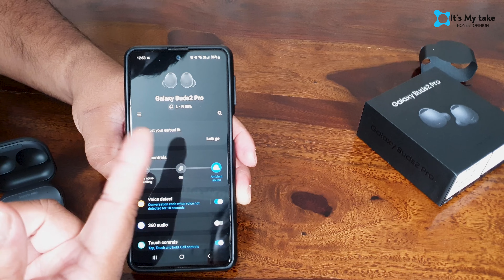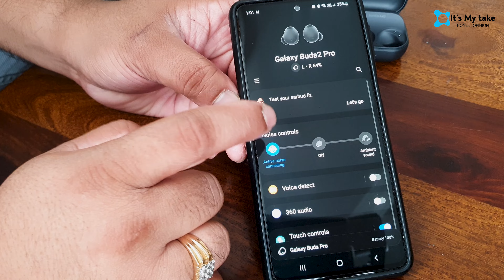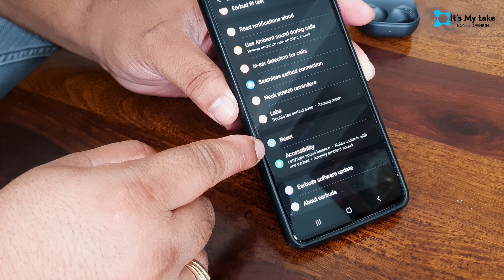What should you BUY ? Samsung Galaxy Buds 2 Pro review & feature comparison with Gen 1 Buds Pro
Namaskar! Currently you can find the first gen galaxy buds pro at as low as ₹6500 many times . So here we have tried to answer a very tricky question , are the latest galaxy buds 2 Pro worth paying twice the cost. Not only the sound quality but features are also being compared .

: Samsung Galaxy Buds2 Pro, Bluetooth Truly Wireless in Ear Earbuds with Noise Cancellation (Graphite)

: Samsung Galaxy Buds Pro 99% Noise Cancellation, Bluetooth Truly Wireless in Ear Earbuds with Mic, Upto 28 Hours Playtime, Black

About : It's my Take is a YouTube Channel, where you will find our honest opinions About Every day Aspects of life ,Things which matter to us as Individuals , videos in Hindi as well as in English, Will Try to post New Video  Every Week ;-)